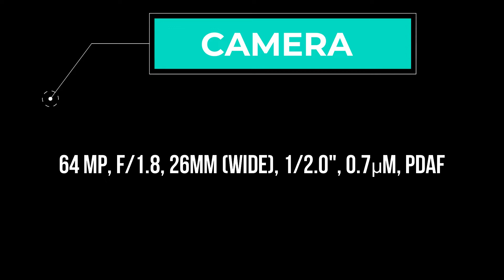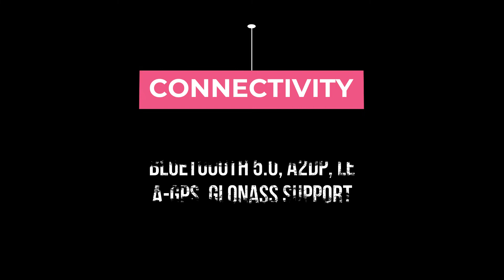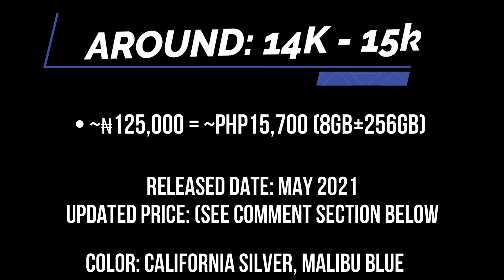Tecno Camon 17 Pro Full Specs, Features & Price in Philippines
Tecno Camon 17 Pro is powered by MediaTek Helio G95 processor, 6.8-inch IPS LCD FHD+ display, quad rear camera (64MP+8MP+2MP+2MP) and 48MP hole punch selfie camera. The battery is 5000mAh with 25W fast charging support and  you have 8GB RAM paired with 256GB storage that is expandable via microSD.